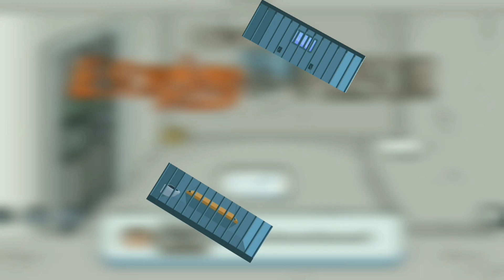This game is sooo funny 🤣|Henry stickmin collection part 1|Henry stickmin collection hindi gameplay.